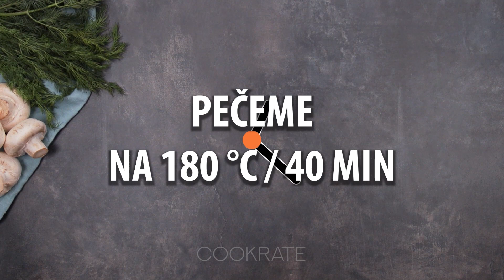Nemáte ČAS? Smíchejte těstoviny s kuřecím masem - poděkujete mi!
Ingredience:
kuřecí prsa - 300 g
sladká paprika - 2 g
tymián - 2 g
olivový olej - 20 ml
špagety - 250 g
cibule - 100 g
česnek - 2 stroužky
rajčata - 200 g
sladká smetana na vaření - 300 ml
parmazán - 50 g